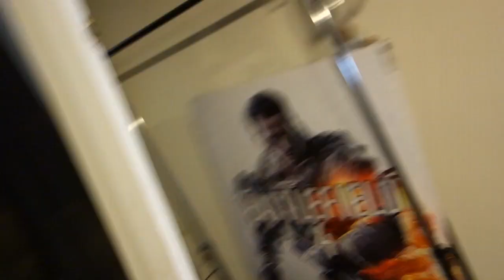NAAR MILAN TOE!! - DAVID VLOG #16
Welkom bij DusDavid.

Sketches: Parody's:

Op dusdavid vind je dagelijkse vlogs, sketches en parody's!

DusDavid staat voor dagelijks vermaak van Vlogs tot sketches jullie kunnen het allemaal hier zien!

In mijn dagelijkse vlogs neem ik jullie mee in mijn dagelijkse leven.

Hierbij zullen jullie veel andere YouTubers tegenkomen zoals GamingmetReve (mijn vriendin!) Ditismilan, Vakogames, HetGamePortaal, thedutchterms, en nog veel meer andere! Alle vlogs zijn in het Nederlands (dutch) en worden met een hoge resolutie (HD 720 en 1080) opgenomen.

Heb jij ideeen of tips? Laat het me dan weten!